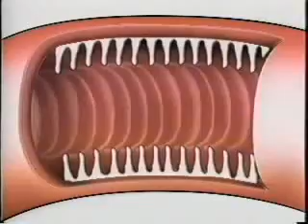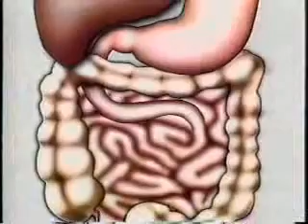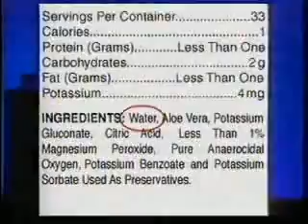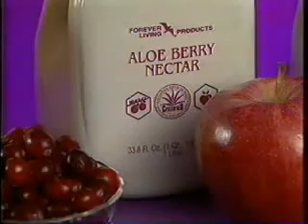ML 144966506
Video Migrado